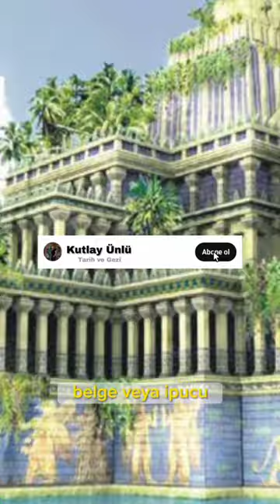Dünyanın 7 Harikası 2 | Babil'in Asma Bahçeleri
Açıklamayı Oku 😊👇

Babil'in Asma Bahçeleri çözülmeyi bekleyen bir gizemdir. Kimileri bunun bir hayal ürünü olduğunu söylerken kimileri ise gerçek konumunun başka bit yer olduğunu söylemektedir.

Babil'in Asma Bahçeleri hakkında antik dönem yazarları bazı bilgilerden bahsetse de konumu hakkında kanıtlanmış bir belge bulunmamakta.

Bahçe'den bahseden antik yazar Philo, burayı "Fırat'ın kıyısından uzakta bulunün Pers ülkesine uzun bir yolculuk" olarak tanımlar. Bu nedenle tam olarak yeri belirlenebilmiş değildir.

❤️ İçeriklerimin devamı ve bana destek olmak için gönderiyi BEĞEN ve KAYDET ❤️

✏️ Fikirlerini YORUMDA belirtmeyi asla unutma. Bilgi paylaştıkça çoğalır ✍️

✉️ Birlikte gitmek istediğin arkadaşına mutlaka DM gördermeyi unutma. 💌